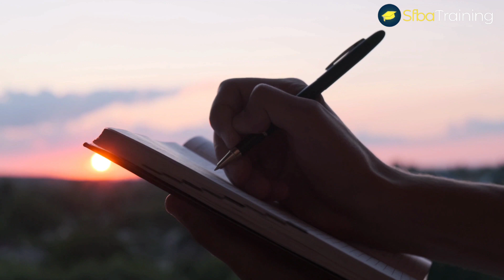Naval Ravikant Powerful Speech: I am not Afraid Of Death - Motivational Video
Naval Ravikant is an Indian-American entrepreneur and investor. He is the co-founder, chairman and former CEO of AngelList.